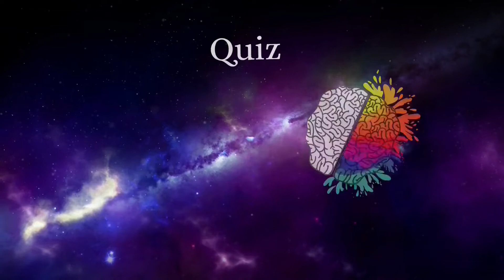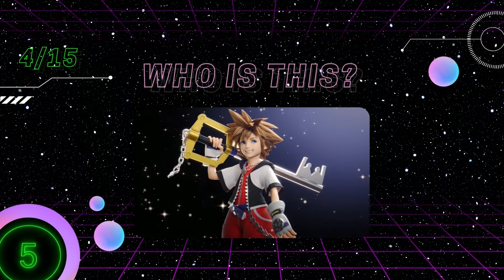Guess The Videogame Character #6 | Gaming Quiz | HARD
Welcome to a new Gaming Quiz!

How many video game characters do you know?
Find out in this Guess The Character quiz!

Good luck!!

0:00 - Intro
0:24 - Instructions
0:38 - Quiz
4:35 - Outro